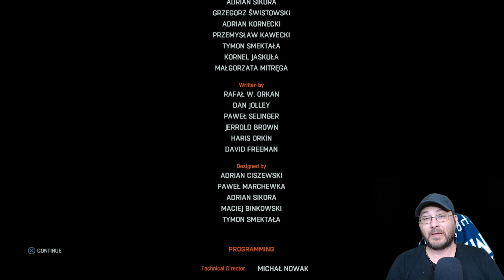Dying Light final mission Extraction: The tower run through the Zombie horde Rias boss fight (pt 21)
This finale to the game sees Crane pursuing and confronting Rais in order to prevent him escaping Harran with Zere's data regarding a possible cure, as Rais escaping Harran would mean the GRE and Ministry have hold of the research data and have no obstructions to destroy Harran and kill hundreds if not thousands of remaining survivors/uninfected habitants of Harran.
This starts with Rais taunting Crane about escaping Harran and that Rais is located at the top of his own tower (easily viewable due to the yellow-livery and the fact it is the tallest tower/structure within Harran (on par in height with the antenna from the Broadcast quest). Crane travels back to Rais' main compound (the player can travel back to Slums via the Sewers or fast travel from the Embers' Tower), the same location from which he fought his first Demolisher back in Rais' Arena.
However, Crane ends up having his energy drained due to his infection (this renders the Grappling Hook unusable for this quest) and ends up being chased by infected within minutes of advancing further into the compound. The first group of infected are a usual amount of Biters, and Crane simply runs past these. Upon getting up to a second area/an elevated scaffolding platform, Rais taunts Crane (after Crane/the player discovers that Rais has been killing what seems to be only a few of his own henchmen) and via a speaker system makes loud noises and causes Virals to chase after Crane.
Crane is then chased through the compound (in a reverse route to how Crane escaped the compound before after Zere's death) until he comes across a pipe opening/drop that leads to a tunnel system (at this point the player should make sure to have plenty of Zaid's flares/UV flares ready). Crane drops down into the tunnel, landing in what is a Volatile nest/dark area and is also confronted by a Screamer. Regardless of whether the Screamer is silenced or ran by altogether, Volatiles will almost immediately start pursuing Crane at pursuit level 4 (the highest level - This is also a good time to start throwing down flares to deter Volatiles from pursuing the player as well as to give Crane time to regain running stamina by using the flares as temporary safe zones).
Crane naturally runs through the tunnel with the Volatiles in pursuit and more Volatiles that join the pursuit the further he makes it through the tunnel system, making use of ziplines, low-gaps to slide through and long gaps to jump over before eventually coming to a ladder that he can grab hold of whilst jumping. After climbing up the ladder and leaving the tunnel/coming back into the daylight and landing in the same arena where Crane fought the Demolisher, Crane successfully evades the Volatiles.
Rais taunts Crane again and Crane starts climbing up the main tower that Rais is atop of. This is done not only with Rais' verbal taunts and mocking Crane but also by playing a song "played by slaves, perfect for a slave" according to Rais. Crane then runs through the first of the two towers, avoiding the infected (regular Biters and one or two Goons) until he comes across Karim. Karim informs Crane that Rais has betrayed all of his henchmen and gang members, also letting Crane know about mines being planted on the higher levels/floors of the structure.
Karim then tells Crane to go onto an adjacent crane to get into the second tower and climb as high as possible before being able to safely make it back to the first tower. Crane does this, encountering one Biter and one Viral on the crane plus a Bomber and several Virals already waiting for him on the second tower. As he proceeds through the second tower, a running Gas Tank (similar to the Horde infected in "Be The Zombie") will go after Crane before exploding similar to a Bomber.
After a brief but verbally hostile exchange between himself and the GRE regarding staying in Harran and the status of Zere's data, the GRE helicopter flies off outside of Harran. The screen fades to black as Ayo then informs the Runners (and Crane) with "Get to the nearest Safe Zone and wait until dawn - Good night and good luck".